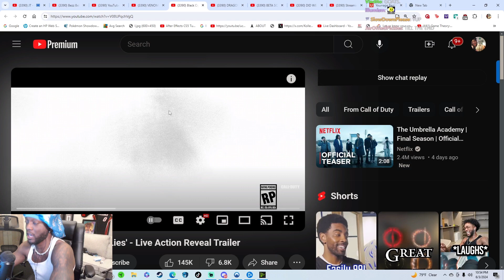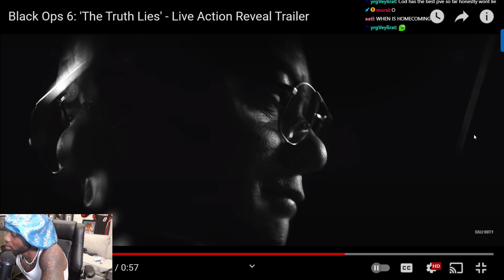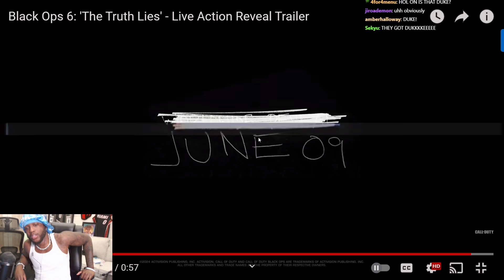YourRage Reacts To Black Ops 6: 'The Truth Lies and Open Your Eyes '